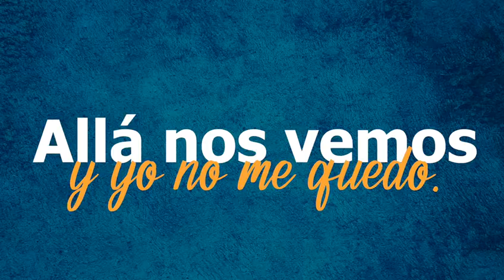COTUI 9 Y 10 DIC. POR LAS ALTURAS.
Estamos Lunes a Viernes de 1:00 a 2:00 P.M. HIBI RADIO 1070 AM. Facebook. Ptor Brunildo Ant Bueno. Nuestro grupo de WhatsApp, denominado FORO DE LA TRIBUNA SFM INTER 911 de ORACION Para personas ORAN y CREEN en la ORACIÓN.

ATENCIÓN:  LA TRIBUNA RADIO TV El Domingo 16 de Abril 2023. REGRESAREMOS al estadio Julian Javier a las 2:30 P.M. Con el tema: UNIDAD es PRESENCIA... Presentes: El PADRE, EL HIJO Y EL ESPIRITU SANTO. Súmate, Agenda y motiva a otros.